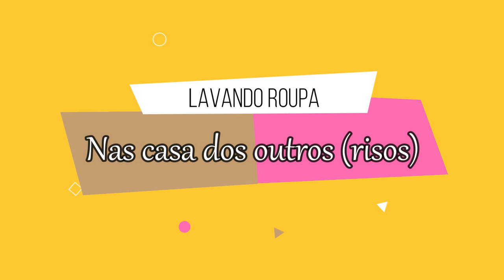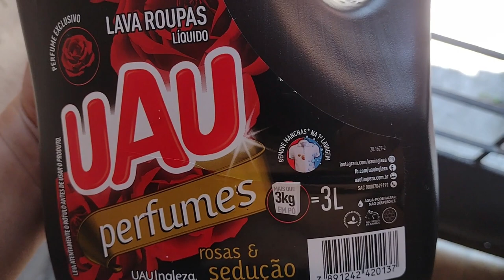LAVANDO ROUPA COM UAU Perfumes Rosas & Sedução